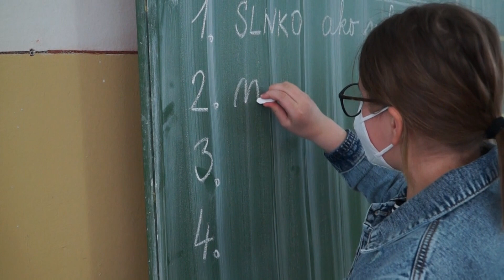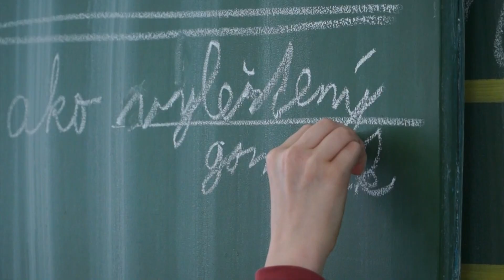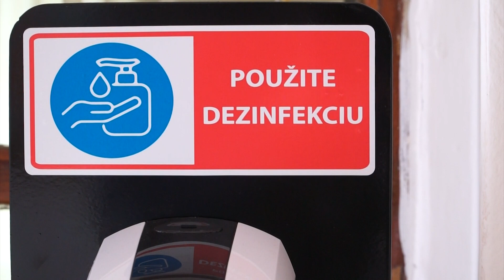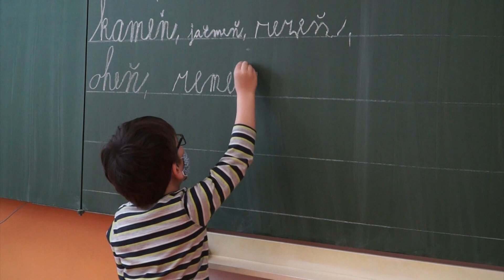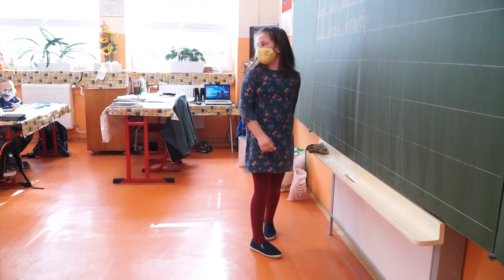SOBRANSKÝ MAGAZÍN (331) - Školy v Sobranciach sa opäť otvorili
Situácia s pandémiou koronavírusu sa postupne zlepšuje a do školy sa mohli vrátiť žiaci prvého stupňa. Výnimkou neboli ani základné školy v Sobranciach, kde on pondelka začala znova prezenčná výučba.